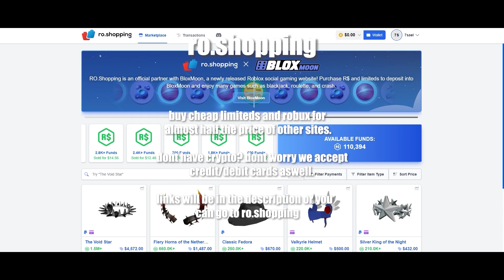BEST streamable lock (DX9 CONFIGS)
Copied A1denWyd Copying jakynol copying wqves copying vend copying sael tags cause trash ez ez

dahood,pro,roblox,pc,montage,1v1